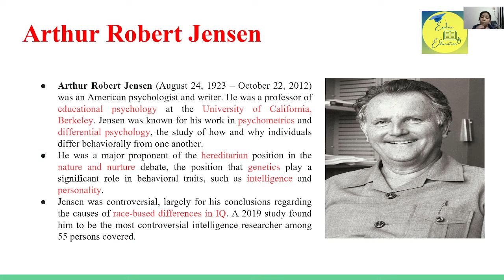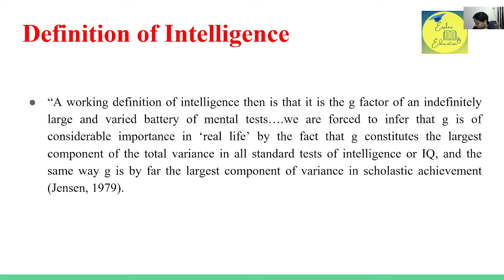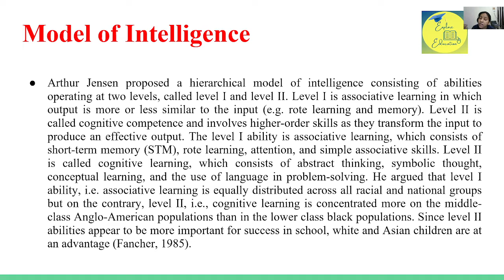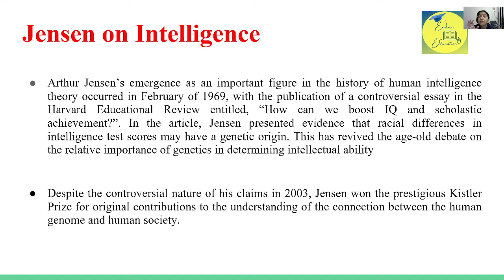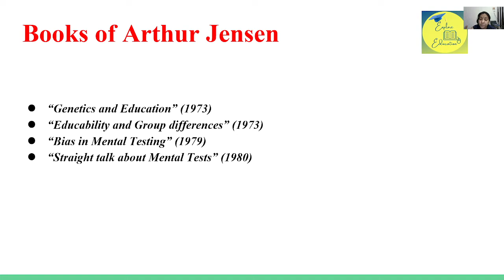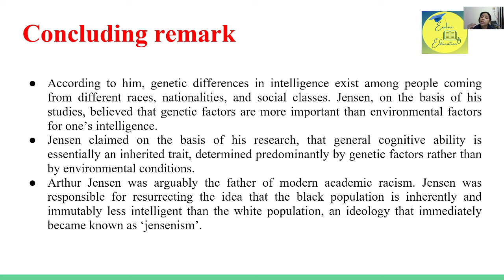Jensen's View on Intelligence